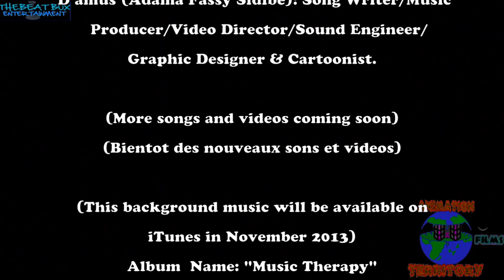Sunset Over The Hudson River (Aerial Video in New York)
This is an amazing aerial video of the  sun setting over the Hudson River from the NEW YORK side.

The Concept, music, and video were shot, created, directed and produced by D'amus (Adama Fassy Sidibe) from TheBeatBox Entertainment and Animation Territory Films Production Houses in New York City.